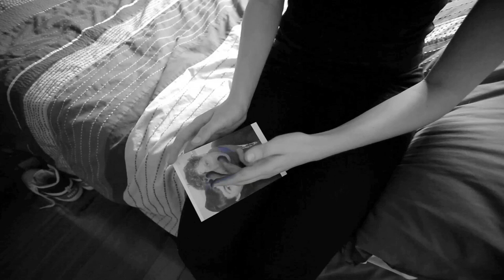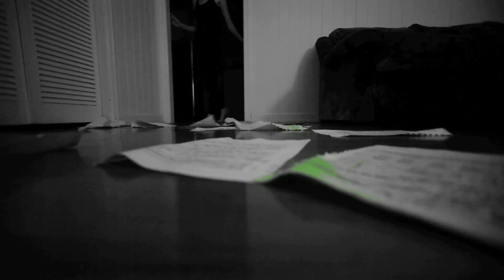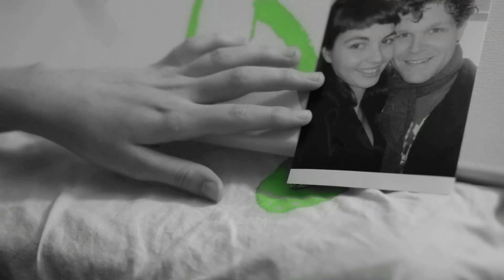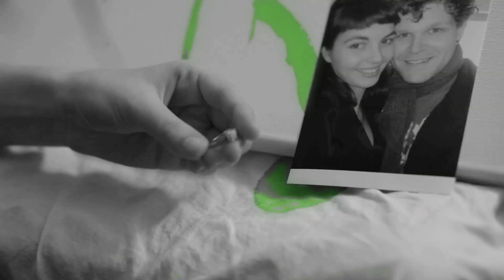The Persistance of Loss - A Film by Ryan Wilson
Directed by Ryan Wilson

Starring:
Antonia Zappia
Paul Ballam-Cross

Music
Fold - Composed by Antonia Zappia
Colourblind City - Composed by Antonia Zappia
Forgive - Composed by Antonia Zappia

Ryan Wilson and Antonia Zappia

A Level Seven Production